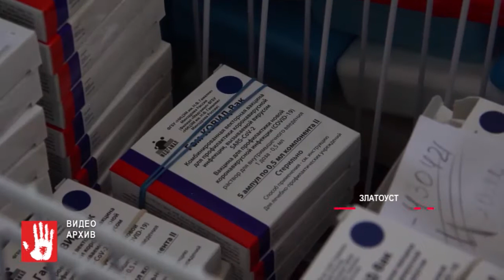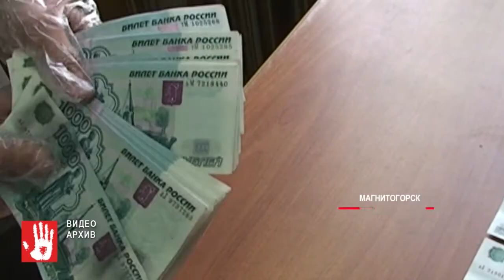Медик из Златоуста, которая брала деньги за фиктивную вакцинацию, уволена